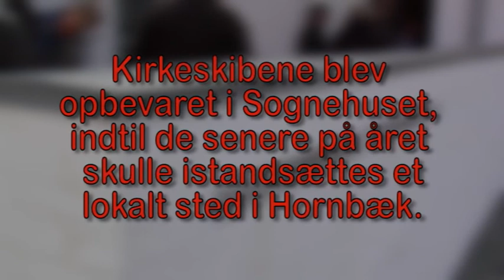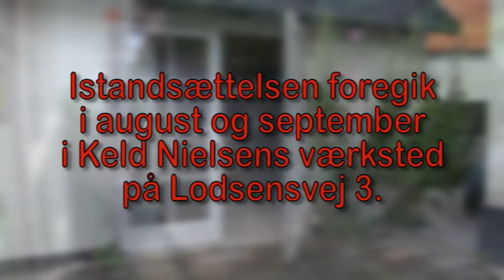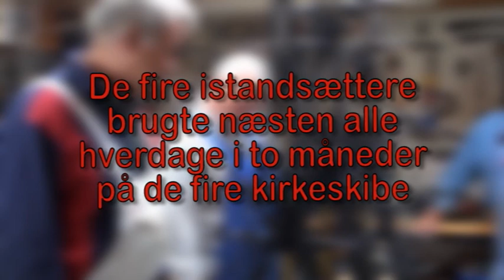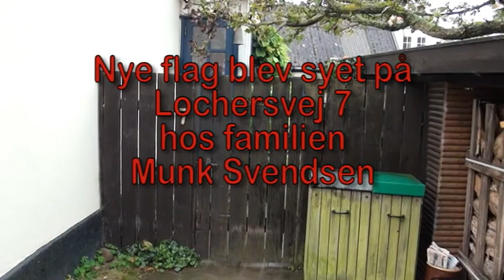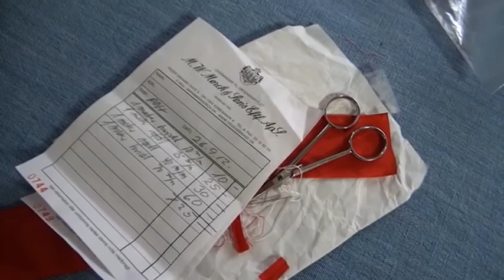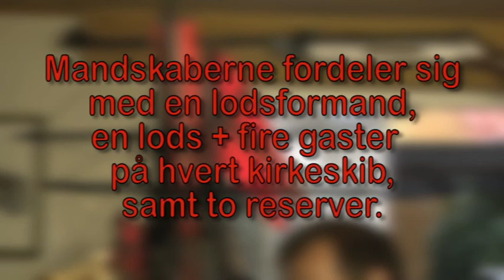Kirkeskibene 2012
Hornbæk Kirkes skibe er blevet istandsat af lokale håndværkere i byen. Donnerforeningen står bag dette projekt. Følg istandsættelse i denne film. Skibefesten - hvor Kirkeskibene sejles fra værkstedet i det gamle fiskerleje til havnen og videre til kirken søndag d. 14. oktober 2012.